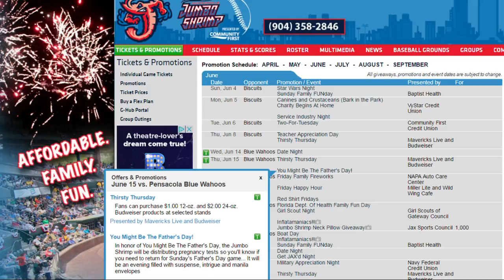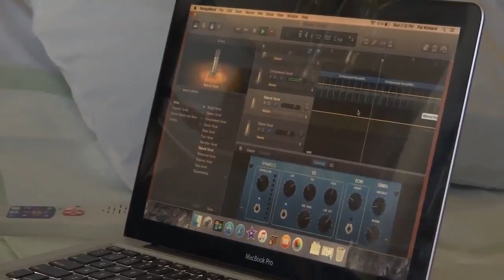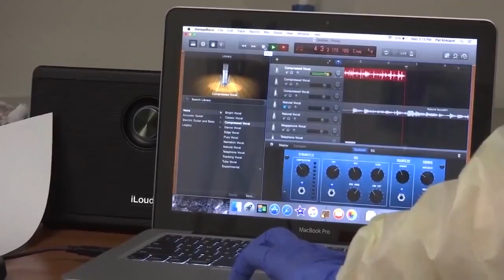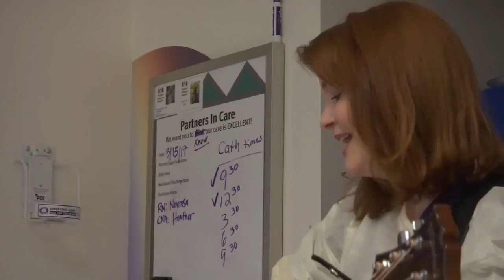River City Current: Monday, June 12th